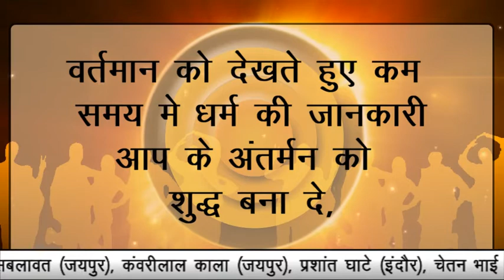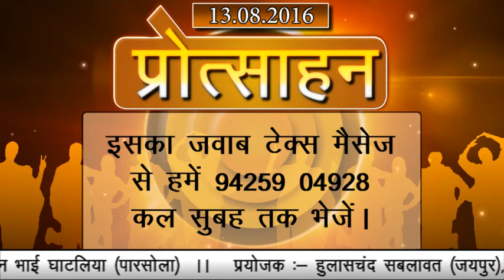SHREEPHAL PROTSAHAN#13 AUGUST 2016# PART 42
SHREEPHAL PROTSAHAN PART 42 OR PART 41 KA SAHI JWAB OR VIJETA KA NAM